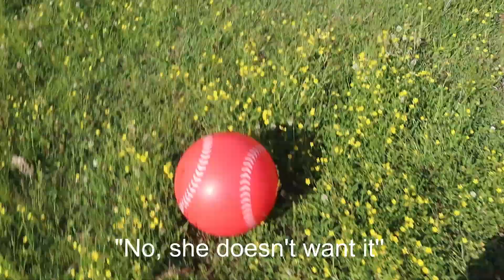Cows Play Ball for the First Time!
If you enjoyed this video, you should *SUB*